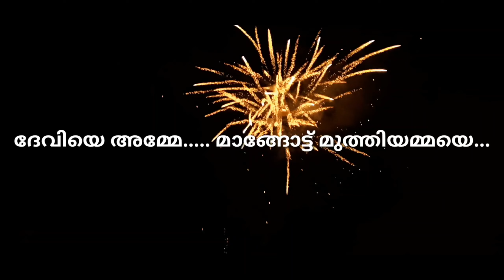പഴമ്പാലക്കോട് വിഷുവേല കൂറയിടൽ 🙏